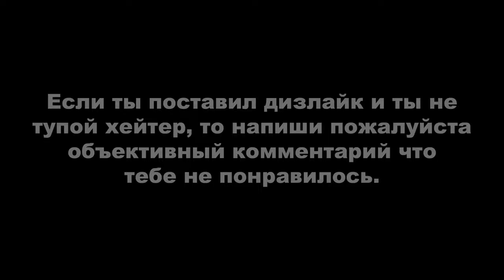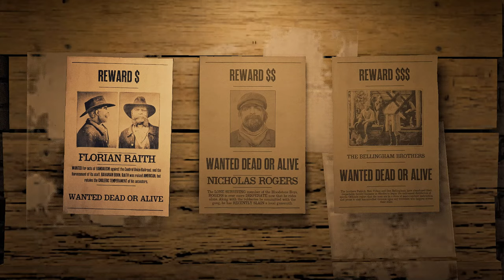RDR ONLINE: ЕЖЕДНЕВНЫЕ ИСПЫТАНИЯ. ДЕНЬ #27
Вступление - 0:00

ОБЩИЕ ИСПЫТАНИЯ:
1. Блюд приготовлено на лагерном костре - 0:22. Приготовьте любой тип мяса 5 раз, для этого вам понадобится лагерный костер. Также вы можете приготовить блюда в походном лагере: если он у вас куплен, откройте селектор предметов и в самом низу в разделе «Ремесла» выберите «Походный лагерь»;
2. 1, 2 или 3 место в событии свободного режима занято с очками - 1:44. - сайт с расписанием всех событий свободного режима, который подстраивается под временной пояс пользователя. Я не пробовал, но пишут что испытание можно с легкостью выполнить на “Торговом пути”;
3. Игуан освежевано - 2:59. Пустынные игуаны – исконные обитатели Нью-Остина, а зеленых игуан можно найти на небольшом островке неподалеку от Роудса. Ищите где искал я или используйте интерактивную карту (ссылка внизу);
4. Вы убили больше одного игрока за 5 секунд в противоборстве - 4:18. Откройте меню игрока (меню взаимодействия), выберите «Быстрый вход» - «Серия захватов/Серия перестрелок/Избранная серия/Серия на выбывание». Вам необходимо убить двух игроков за 5 секунд. Загрузившись в противоборство, ориентируйтесь по мини-карте и ищите двух игроков или более, расположенных рядом друг с другом. Для выполнения лучше использовать разрывные патроны;
5. Индейского табака собрано - 5:10. Ищите где искал я или используйте интерактивную карту (ссылка внизу);
6. Конфет съедено - 6:30;
7. Панцирник пойман - 7:14. Ловите его где ловил я или ищите по интерактивной карте (ссылка внизу);

РОЛИ:
1. Вы завершили охоту за головами, имея в запасе 5 минут или больше, поймано преступников с плакатов из Лемойна и преступников доставлено - 9:24;
2. Задание по поставке завершено с запасом в 5 минут - 14:49. Задание по поставке появляется после каждых 25 товаров;
3. Американских диких цветов найдено, коллекционных предметов с помощью металлоискателя найдено и откопано коллекционных предметов с помощью лопаты - 16:54. Используйте интерактивную карту (ссылка внизу);
4. Взято образцов обитателей пустынь - 20:40. Вам потребуются усыпляющие патроны, чтобы взять образцы. Их можно приобрести в магазине у Гарриет. Обитатели пустынь: Пустынная игуана, Полосатый ядозуб, Девятипоясный броненосец, Калифорнийский вилорог (самец и самка), Ошейниковый пекари, Сонорский вилорог (самец и самка), Пустынный толсторог (самец и самка), Сьерра-невадский толсторог (самец и самка), Черная гремучая змея, Пума.
5. Вы музицировали в течение 2 минут - 23:07. Поиграйте на одном из музыкальных инструментов в течение двух минут. Для выполнения требуется улучшение бара - музыканты.